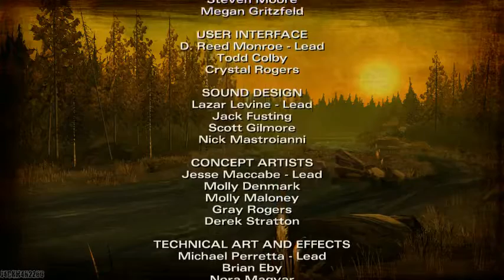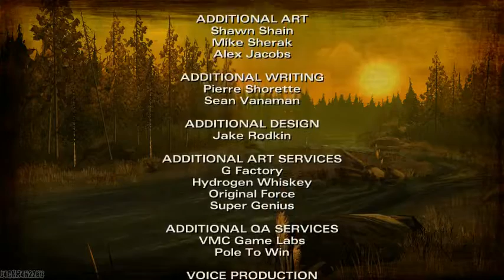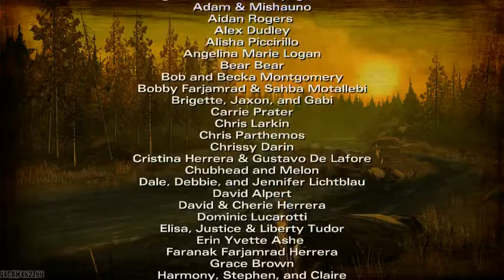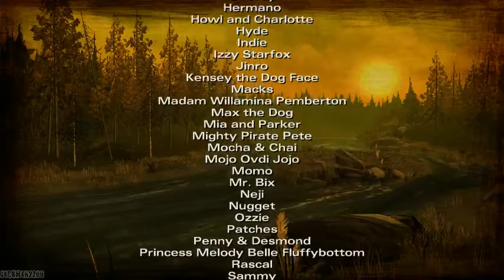[5 - END] The Walking Dead S2 E1 - All That Remains